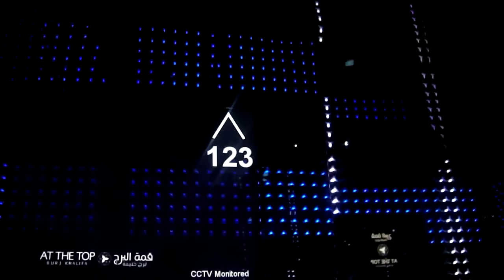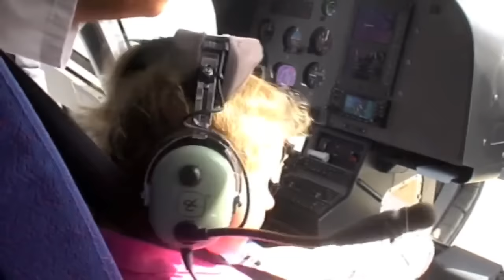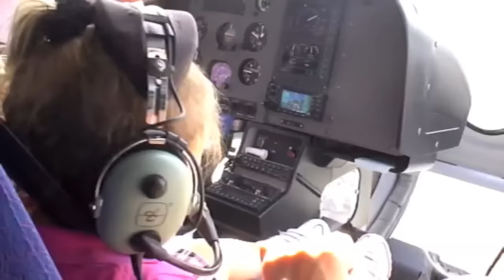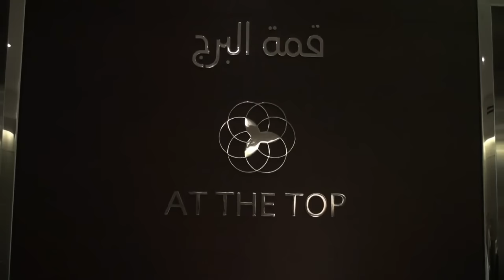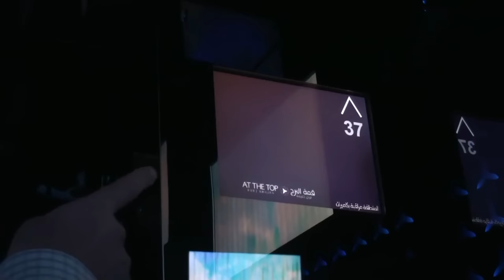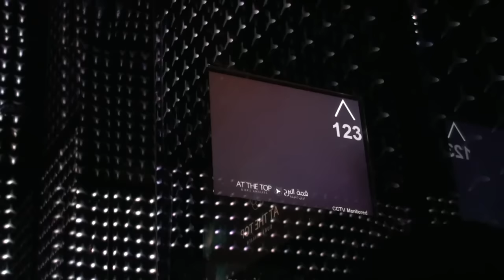Inside Burj Khalifa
Incredible Footage From The Top Of The World's Tallest Building ,

On the top of the Burj Khalifa's spire 828 m (aka Burj Dubai) video by Imre Solt , 31 December 2009

Video from the top of the spire of Burj Khalifa , the tallest man-made structure ever built, 828 m.

CoxGomyl is now commissioning the final systems on the higest building in the world the 818 Meter Burj Dubai.

A total of 18 machines have been delivered to the building and the higest operating BMU in the world working at 715 meters

Fact Sheet - Burj Dubai

Currently the worlds tallest building and tallest man-made structure, Burj Dubai is at the centre of Downtown Burj Dubai, the flagship mega-project of Emaar Properties in Dubai. The final height of the tower will be revealed on its completion in 2009.

With a development value of over US$1 billion, Burj Dubai, when completed, will fulfil all the criteria of the Council on Tall Buildings and Urban Habitat (CTBUH), which ranks the worlds tallest buildings on the basis of spire height, the highest occupied floor, roof height and pinnacle height.

At a current height of over 800 metres (2,625 ft), Burj Dubai has now also scaled over 160 levels, the most number of storeys in any building in the world. Burj Dubai has already surpassed the height of the KVLY-TV mast in North Dakota, USA - 628.8 metres (2,063 ft), which held the distinction of being the worlds tallest man-made structure. Burj Dubai is taller than Taipei 101 in Taiwan, which at 508 metres (1,667 ft) has held the tallest-building-in-the-world title since it opened in 2004. The tower also surpassed the 31-year-old record of CN Tower, which at 553.33 metres (1,815.5 ft) has been the worlds tallest free-standing structure on land since 1976.

Leveraging on the advancements in construction engineering, Burj Dubai undertook height enhancement in 2008 and is also upgrading its interior finishes. International designers from California have revisited the designs to make the residences more attractive and functionally superior.

In just 1,325 days since excavation work started in January, 2004, Burj Dubai became the tallest free-standing structure in the world. More than 11,000 consultants and skilled construction workers are employed on site, and the worlds fastest high-capacity construction hoists, with a speed of up to 2 m/sec (120 metres/min), were used to move men and materials.

When completed, the tower will have used 330,000 cubic meters of concrete, 39,000 metric tons of steel rebar and 142,000 sq m of glass and 22 million man hours.

The design inspiration for Burj Dubai is drawn from the desert flower, Hymenocalis, and incorporates patterning systems that are embodied in Islamic architecture. The tower is designed as three petals arranged around a central core. As the tower rises from the flat base, the petals setback in an upward-spiraling pattern.

Burj Dubais structure has employed the latest advances in wind engineering, structural engineering, structural systems, construction materials and construction methods. It will have a high performance exterior cladding system to withstand the harsh summer temperatures.

A mixed-use tower, Burj Dubai features 2 million sq ft of residential and over 220,000 sq ft of prime business space, in addition to the Armani Hotel Dubai, and Armani Residences Dubai, luxury hospitality ventures by Emaar in association with haute couture major Giorgio Armani S.p.A.

The tower offers recreational facilities and entertainment venues including four luxurious pools and a cigar club, a library, exclusive residents lounge, serviced residences, fitness facilities and an observatory deck on level 124, At The Top opening to impressive views of Dubai. The tower will also have a large Office Annexure.

Quick Facts:
Final Height: Unrevealed
No of floors: Unrevealed
Estimated population upon completion: 35,000
Developer: Emaar Properties PJSC
Architects and Engineers: Chicago-based Skidmore, Owings and Merrill (SOM)
Designer: Adrian Smith
Main Contractor: South Koreas Samsung Corporation
Project and Construction Manager: Turner International
Built-up area: 5 million sq ft
No of lifts to be installed: 54

Construction Schedule:
Excavation started: January 2004
Piling started: March 2004
Superstructure started: March 2005
Level 50: June 2006
Level 100: January 2007
Level 110 (tallest structure in the Middle East and Europe): March 2007
Level 120: April 2007
Level 130: May 2007
Level 141 (worlds tallest building): July 2007
Level 150 (worlds tallest free-standing structure): September 2007
Level 160 (worlds tallest man-made structure): April 2008